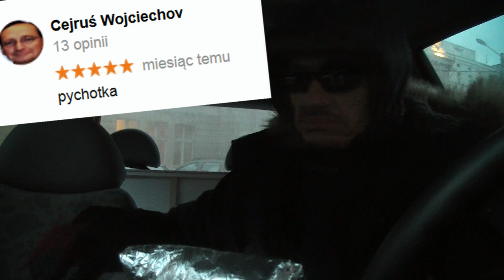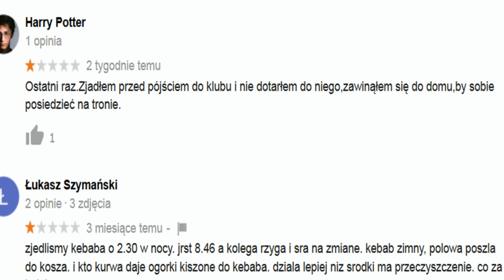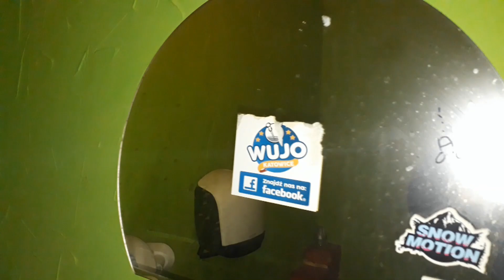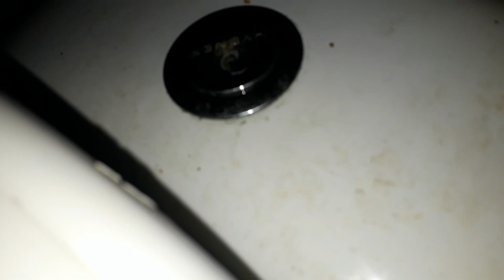Test najgorszego KEBABA w Katowicach wg Google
Test najgorszy kebab w Katowicach wg ocen google

Pierwszy raz kebab Salih Kebab Adres: Mielęckiego 10, 40-013 Katowice pojawił się na YouTube za sprawą Sponteam